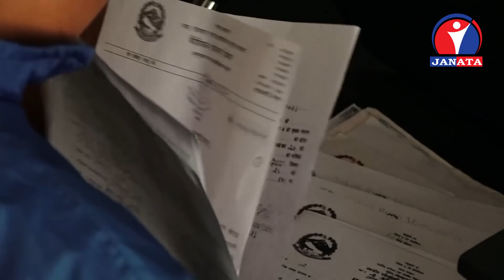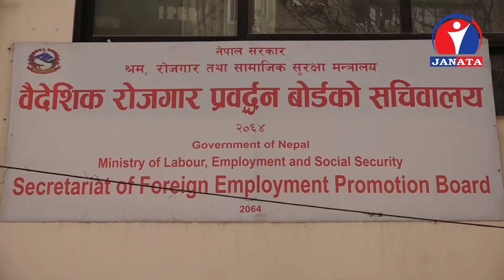वैदेशिक रोजगारीबाट फर्कन चाहने युवाहरु को लागि खुशीको खबर